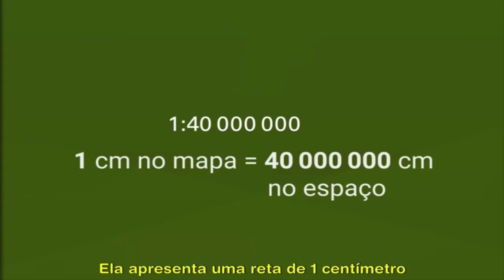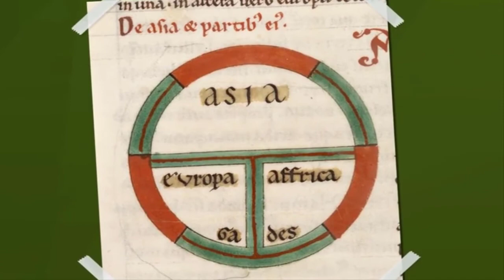ENTENDENDO OS MAPAS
Para realizar a Leitura dos mapas é necessário saber, primeiramente, qual é a visão adotada na criação deles. O mapa é sempre um espaço da terra visto do céu, entretanto, existem vário tipos de mapas. Neste vídeo, aprenda como ler mapas, interpretando os seus símbolos e elementos principais.